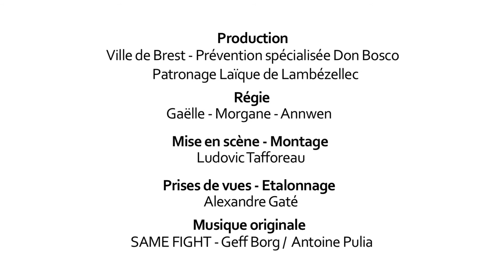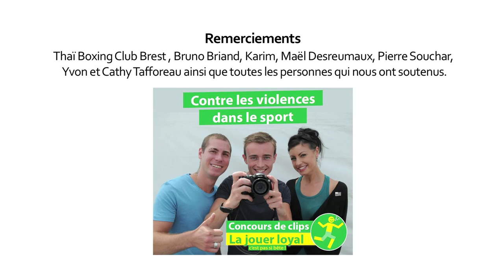Même Combat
Clip réalisé en une journée de tournage dans le cadre du concours 2014 "La jouer loyal, c'est pas si bête!". Les jeunes participantes qui apparaissent à l'image ont imaginé ce scénario ensemble.

Réalisation : Ludovic Tafforeau
Chef Opérateur et Etalonnage : Alexandre Gaté